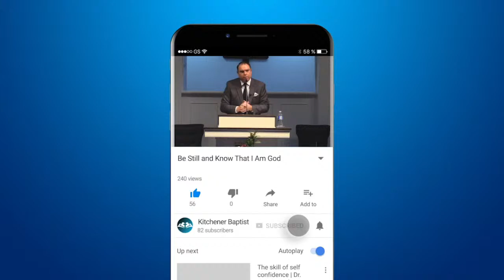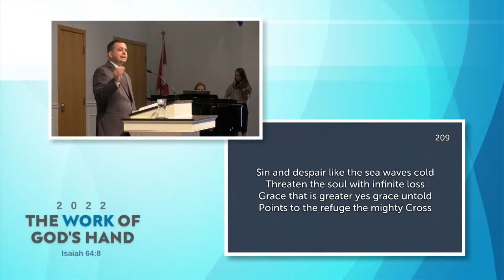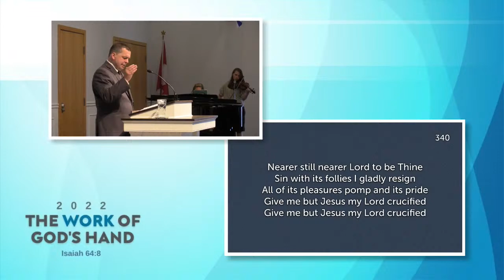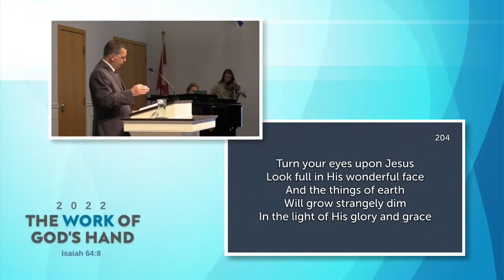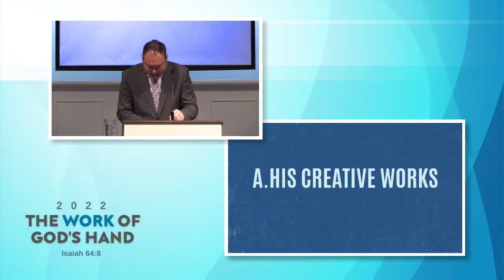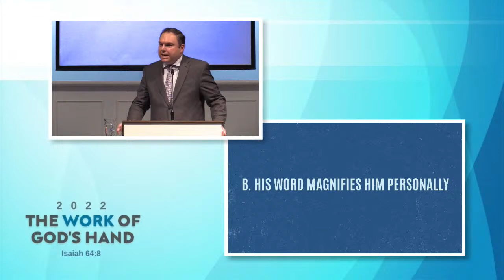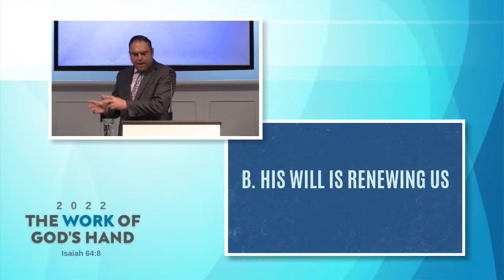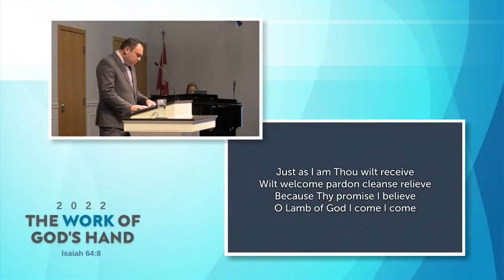Sunday Moring Worship Service - May 22